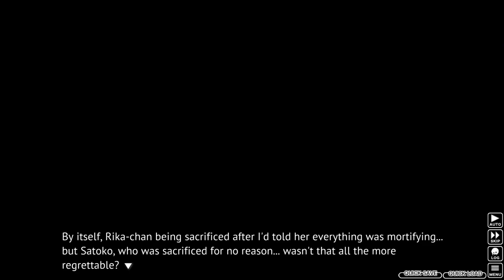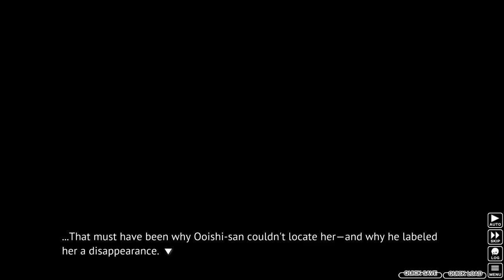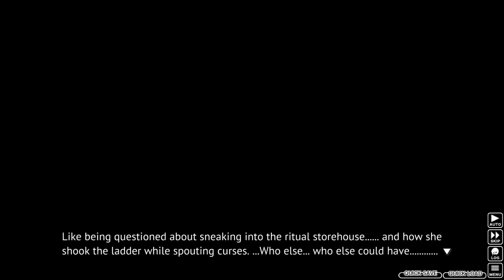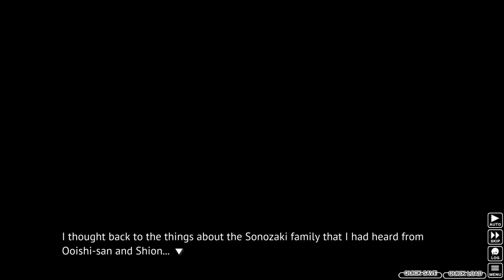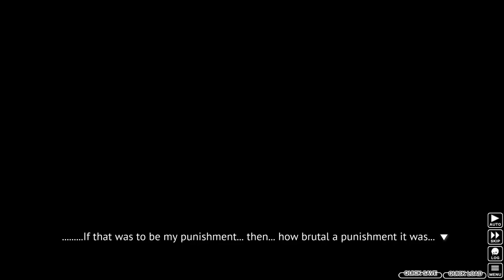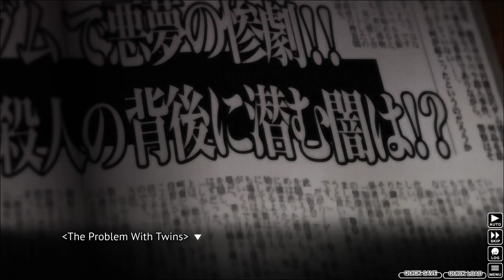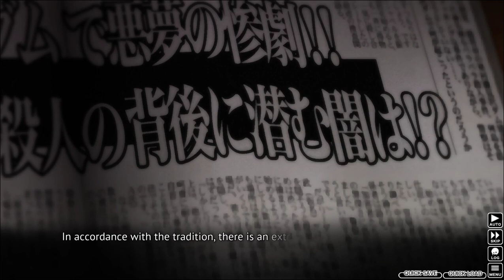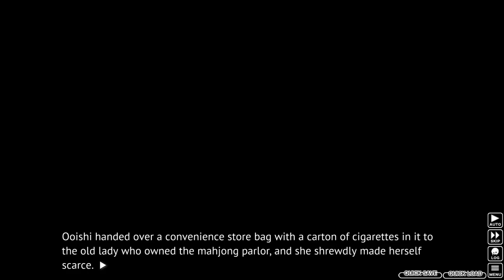Higurashi Ch.2 (Pt 14): Neo Learns That He's Been the Victim of a Horrible Deception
Everybody is on edge with the recent disappearances of the Rika, Satoko, and now the mayor himself. While Neo and Keiichi are still trying to figure out why exactly these three were targeted, they both can't help but worry that they may very well be next on the chopping block. Then Ooshi turns up and starts asking Keiichi more questions about what he did during the night of the Watanagashi Festival, but during their conversation he ends up revealing some information about the mayor's activities on the night he disappeared that neither he nor Neo had any idea about at that point, and once Keiichi and Neo used this information as a starting point to piece some things together they learn that SOMEONE may very well have been lying to them about at least SOME of their activities during the past few days after the festival.

But as both Keiichi and Neo will come to learn during their confrontation with this very person later that night about the inconsistent information that has now made itself apparent to them, the deception they played on Keiichi runs MUCH deeper than that...